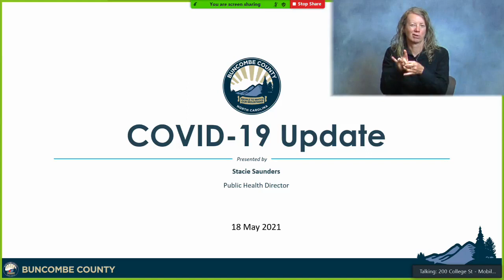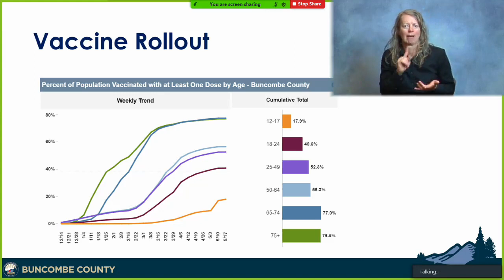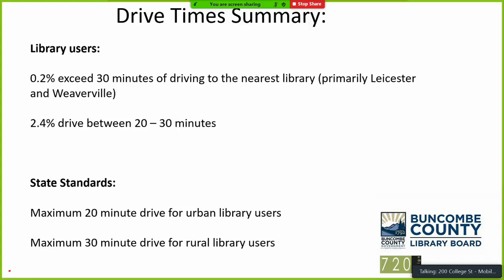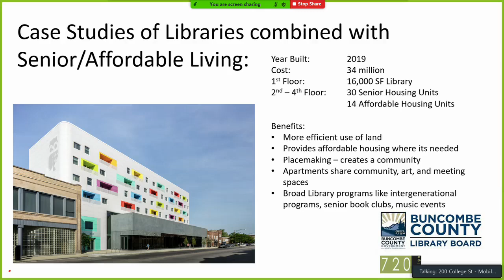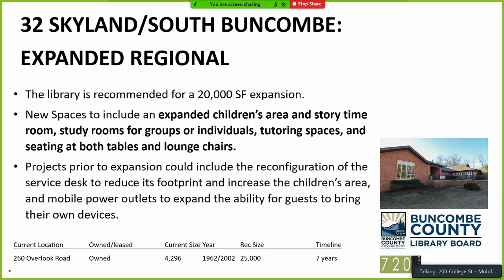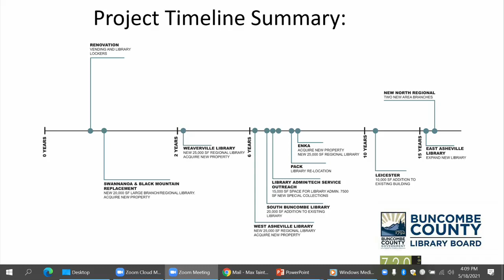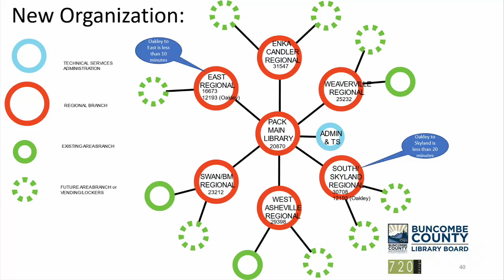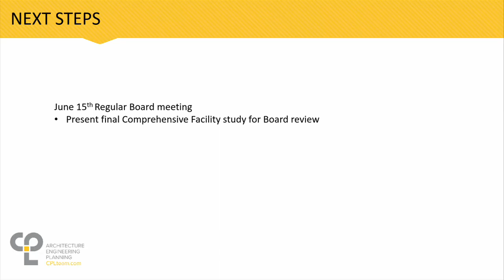Commissioners' Briefing (May 18, 2021)